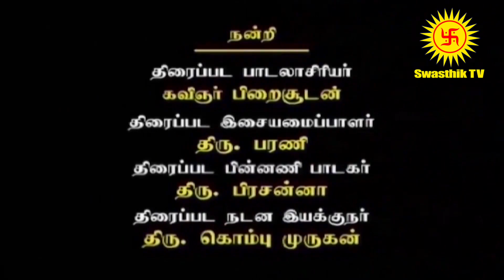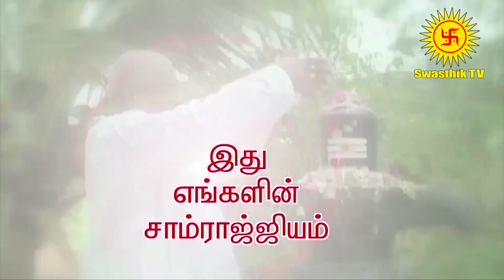Format Numerology | Dr.Mahha Dan Sheker Raajha | Swasthik TV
Format Numerology is gifted by Lord Shiva through Dr.Mahha Dan Sheker Raajha Numerology means Date of Birth and Name should be in proper correlation For all kinds of people – any gender, any religion, any state, any country “Nobody can go back and start a new beginning, but anyone can start today and make a new ending” by visiting Dr.Mahha Dan Sheker Raajha who gives remedy to each and every problem as above mentioned in the name of format numerology.